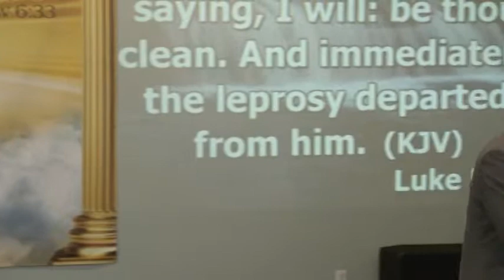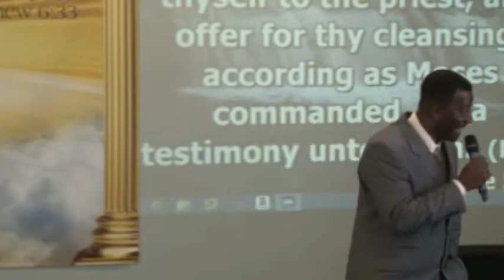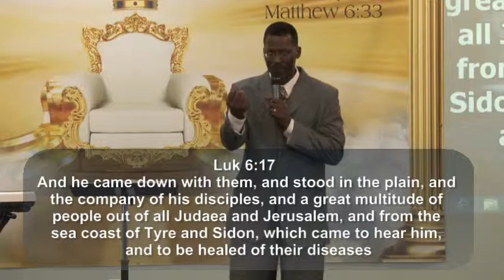Healing For All Nations Sukkot 9 22 2013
It is time for the saint to believe that God can heal entire communities, cities and nations through us as easily as He can heal an individual.  During this season of Sukkot, the Feast of Nations (Zechariah 14) Let us believe God to see the Rivers of Waters of Life flow out of us to Heal and Water All Nations!  May this word bring you to this point in the Name of Jesus!  As you listen to this Healing Training Session, May the Rivers of Life flow out of your belly to Heal Cities and Nations in the Name of Jesus Christ!